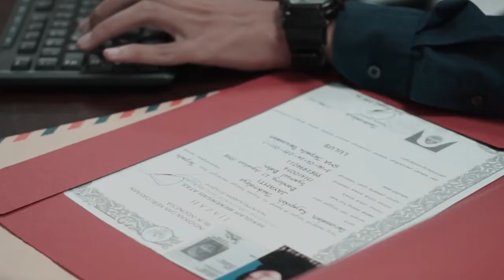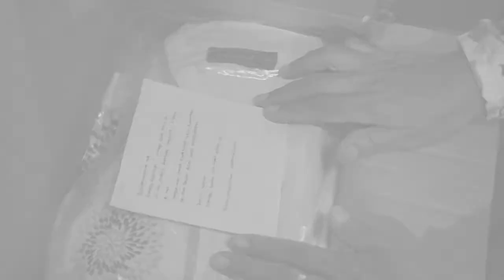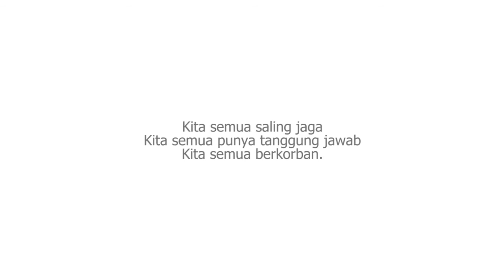KADO LEBARAN DARI IBU | DI TANAH RANTAU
Rumah adalah tempat pelabuhan hati, agar kita ada alasan untuk pulang
Dan kampung halaman adalah segala cerita masa kecil yang akan selalu kita kenang dan rindukan.

Rantauan, kampung orang sebagai persinggahan masa dengan kurun waktu yang ditentukan

Tidak akan ada rasa rindu, jika kita tidak pernah jauh dari rumah
Maka dengan merantau kita akan tahu rasanya rindu

Bagi kita sebagai anak rantau, jauh dari rumah adalah keputusan besar agar tahu rasanya bekerja keras dan tak kenal lelah
Pada momen-momen tertentu baru saatnya pulang ke rumah

Di bulan puasa dan hari raya idul fitri, ya salah satu momen yang selalu ditunggu setiap tahunnya

Tapi,
Ramadan kali ini berbeda
Kecamuk takut dan khawatir kian menggoda
Pandemi menjadi ancaman bagi manusia, entah sudah berapa hari bumi sedang karantina
Sudah beribu korban berjatuhan sampai saat ini masih berkelanjutan

Tagar jangandulupulang janganmudik janganpulangkampung sudah disuarakan
Artinya kita harus mengurungkan niat untuk tidak pulang ke kampung halaman

Cinta yang sesungguhnya sekarang adalah menjaga jarak
Jangan dulu pulang, mari kita turuti pemerintah
Demi keselamatan kita dan demi selamatkan dunia

Berpangku tangan untuk berdoa
Berjabat dengan asa
Percaya pada Tuhan dan kita sebagai manusia
Bahwa Covid-19 akan segera mereda
Kembali pada kehidupan sedia kala.